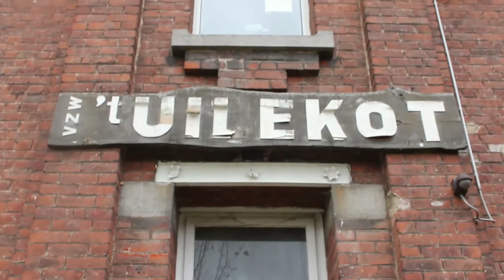'Tongen van de Kaaie' - Aflevering 6: Filip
'Tongen van de Kaaie' is een project waarin we mensen met een band met de Oostendse Oosteroever aan het woord laten in één minuut interviews.

Realisatie: Dries Smalle en Kilian Longueville